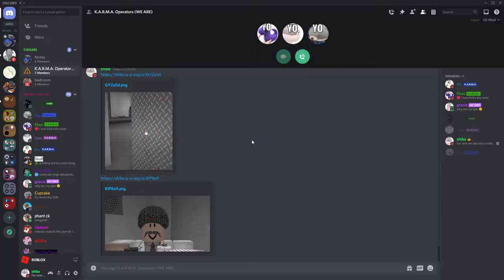Karma "Scientists"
This was made a long ass time ago, don't blame present me for the crappy audio and editing. Sorry for the resample.